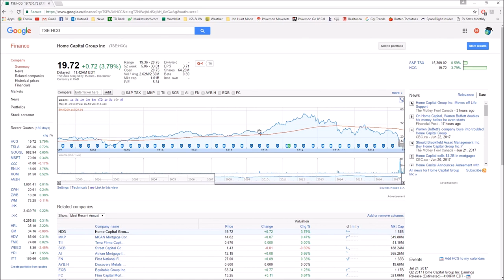How To Pick Value Stocks - Home Capital Group Example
Today I wanted to discuss picking value stocks, how to find those value stocks and some of the rationale I use to pick them, using Home Capital Group as a recent example. As it happens, my trade coincided with Warren Buffett's trade! Since he is the ultimate value trader, I will take that as proof that this is a great example.

Want a LIVE 1-hr one-on-one with me?

If you enjoy the show, you can help me LOTS just by doing your shopping on Amazon through the applicable URL below (They sell grow gear too, often at the best prices!):

American viewers

Canadian viewers